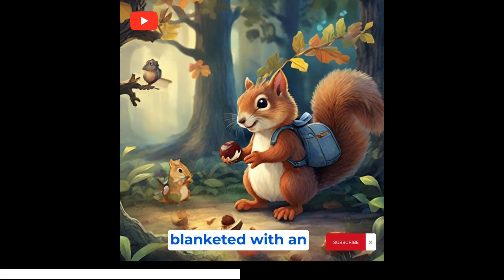magic acorn - HUBTOON